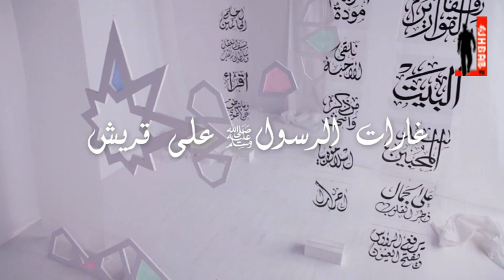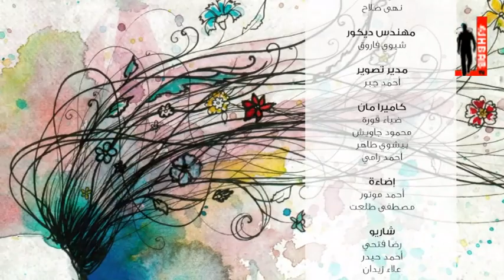إسلاموفوبيا - غارات الرسول على قريش (29) بدون موسيقى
برنامج اسلامو فوبيا مع د. فاضل سليمان على قناة فورشباب الفضائية
لمتابعة قنوات فور شباب: 1 ، 2 ، القرآن الكريم على: نايل سات 11316 عامودي